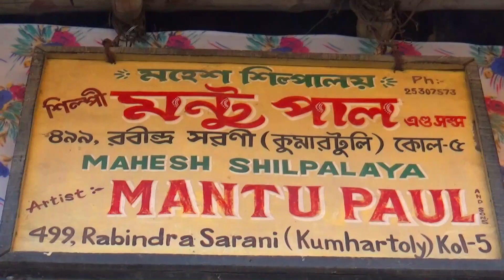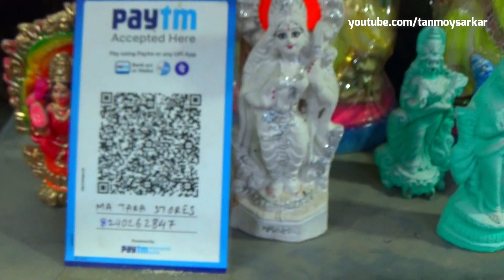Saraswati Puja Kumartuli | Cheapest Small Saraswati Idols Of Kumortuli | সরস্বতী প্রতিমার দাম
Saraswati Puja... Wonderful Kumartuli Saraswati Idols & Price... কুমোরটুলি সরস্বতী প্রতিমার দাম...
Rs. 80/- Onwards...
(Negotiable) No Fixed Price... You have to bargain...

SAYAN CHATTERJEE
MAA TARA STORES
Address: 👇
Kumartui, Kolkata, West Bengal, India

Saraswati Puja 2021...Amazing Maa Saraswati Idols are Making at Kumartuli...
Kumortuli Saraswati Thakur 2021...
In this video, I have captured a glimpse of Kumartuli, where artisans like Bhola Pal and his associates are in the process of making beautiful Saraswati idols for the Saraswati Puja 2021.

Small Saraswati Idol Price: 👇
Rs. 800/- Onwards...
Artist / Sculptor In The Video: 👇

BHOLA PAUL
Address: 👇

Other Artist's Small Saraswati Idol Price: 👇
Rs. 1600/- Onwards...

Artists / Sculptors : 👇
NANTU PAUL
Address : 👇
Phone No. 👇
And,

BANKIM PAUL
Address : 👇

KUMORTULI KOLKATA - Famous Pottery house of India...
Maa Saraswati Pratima making progress at Kumortuli, Kolkata, West Bengal, India...
सरस्वती की मूर्ति तैयार हो रहा है कुमारटुली कोलकाता में ...
কুমোরটুলি কলকাতা তে মা সরস্বতী মূর্তি তৈরি হচ্ছ...

Short History Of Kumortuli:  👇
Kumortuli or Kumartuli is a traditional potters’ area in northern Kolkata in the state of West Bengal of India. By virtue of their artistic productions, these potters have moved from obscurity to prominence. This Kolkata neighbourhood, not only supplies clay idols of Hindu gods and goddesses to Barowari (organized by the local public) pujas and devotee's homes in Kolkata and its neighbourhoods but a number of idols are exported. It is one of the seven wonders in Kolkata. Big idols of Kumortuli are generally ordered well in advance and there are a few for off-the-shelf sale. Nowadays, Kumortuli’s clientele has extended to America, Europe, and Africa, among the Indian communities living there. Durga idols made out of shola pith by the famous artist Mr Amarnath Ghosh were flown to Sweden, Australia, Malaysia, and Nigeria. The images weighed only three kilograms each and were ideally suited for air travel. In modern times, Statues and replicas made out of Fiberglass are also being produced and exported to various parts of the country and the world. Kumortuli supplies mainly clay deities of the goddess Durga and all the other Hindu Gods and Goddesses and they also make sculptures of famous personalities. This potter's town supplies idols to more than 100 countries worldwide with new nations joining the list every year.

Short Note On Saraswati Puja: 👇
Saraswati Puja is celebrated on the fifth day (Panchami Tithi) of the Shukla Paksha of the Hindu month of Magha. This day is also known as Basant Panchmi. Goddess Saraswati is worshiped for knowledge, culture, wisdom, music, and art. It is believed that worshiping Goddess Saraswati in the bright fortnight of the month of Magha (fifth day) is of immense importance.